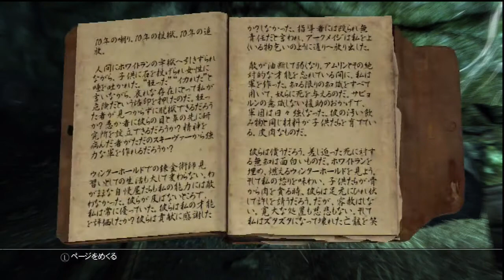Shut up and play Skyrim in Japanese - Part 80 - Dampened Spirts (2 of 3)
By request, enjoy Skyrim in a different light as I play though the Japanese language version of The Elder Scrolls V: Skyrim.